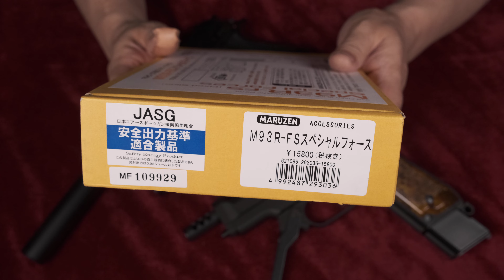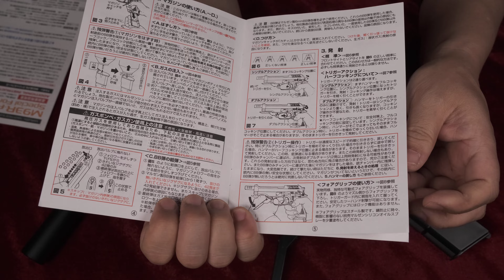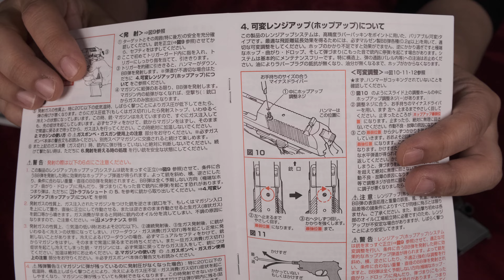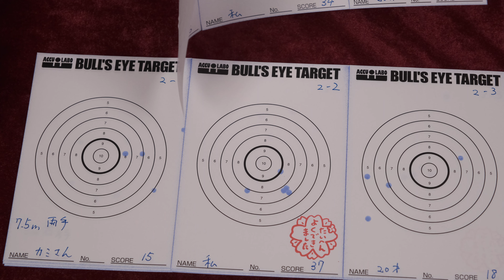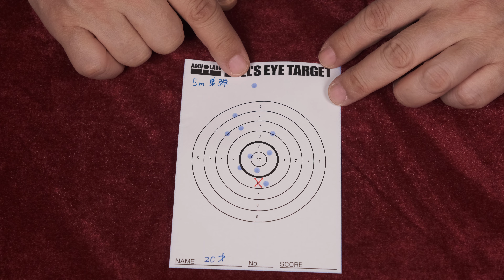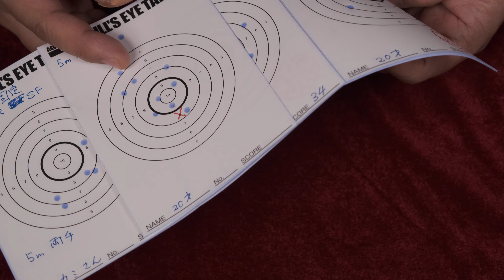M93R フィクスド・スライド Special Forces / マルゼン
◆重量・トリガープル・初速測定～試射結果（家族）
◆サイレンサー取付〜効果確認
◆KSC版と外観比較など
◆M93R関連過去動画